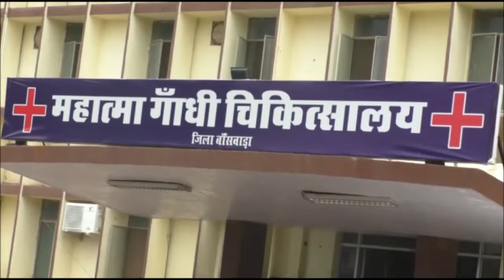बांसवाड़ा में आग लगने से झुलसी मासूम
बांसवाडा जिले के सज्जनगढ थाना इलाके के चैत्रा खुंटा गांव में एक मासूम आग की चपेट में आगई जिससे वह गंभीर रूप से झुलस गई ...जिसके बाद परिजनों ने बच्ची को घायल अवस्था में जिला अस्पताल में भर्ती करवाया ...इस दौरान जिला अस्पताल की चिकित्सकीय व्यवस्थाओं की पोल खुल गई .वहीं इस बच्ची को अस्पताल में इलाज नहीं मिल पाया .साथ ही जिला अस्पताल में लगी एंबुलेंस का चालक शराब के नशे में बेसुध नजर आया और अस्पताल प्रशासन लाचार ...अस्पताल की इस बदहाली को देखकर बाद में परिजन इस घायल बच्ची को लेकर उदयपुर के लिए रवाना हो गए .पूरे मामले पर पीएमओ मीडिया से बचते हुए नजर आए .